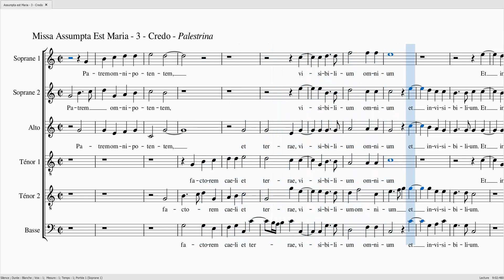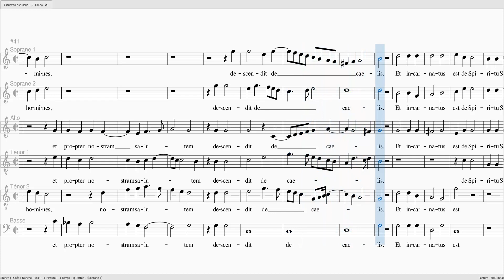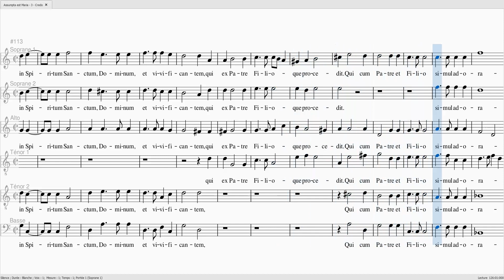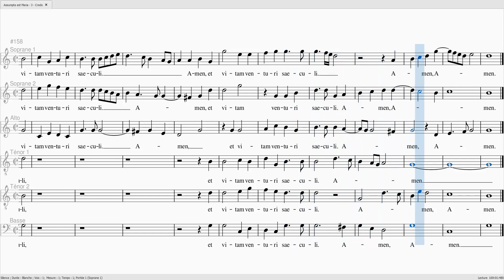PALESTRINA Missa Assumpta est Maria Credo S1 100 S2AT1T2B 40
PALESTRINA Missa Assumpta est Maria Credo

Alto 40%
Basse 40%